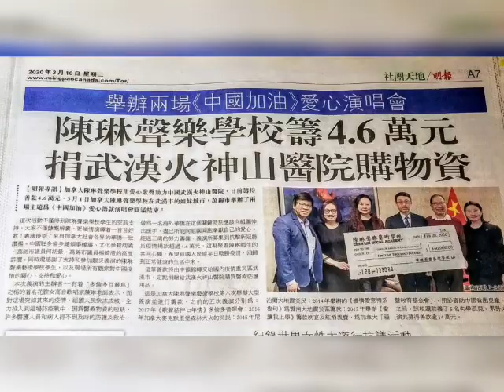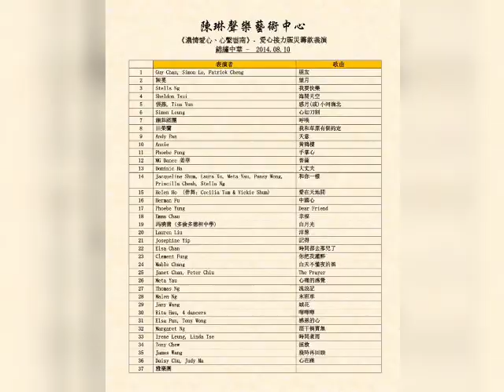只要平凡 陳琳(加拿大)